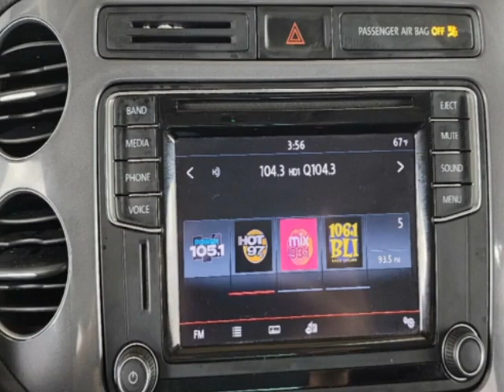2017 Volkswagen Tiguan - Jersey City, NJ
New Jersey State Auto Used Cars, Jersey City, NJ - Volkswagen Tiguan Wolfsburg Edition Leather Sunroof Reverse Camera 💥 CARS! TRUCKS! VANS! SUVS! 💥 FINANCING AVAILABLE 💥
Just stop in to 406 Sip Ave Jersey City --- NJStateAuto.com

NJ State Auto Used Cars
406 Sip Ave Jersey City, NJ

At NJ State Auto, we help you:
😍 Find a Quality Car
💰 At an Affordable Price
✅ Financing Available
🚗💨 Drive Home w/ Temps & Titles!